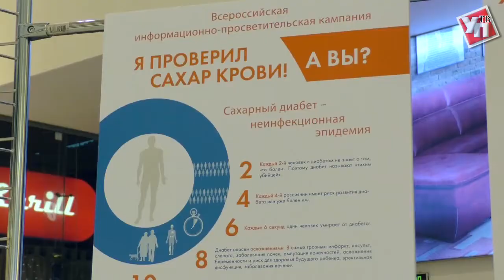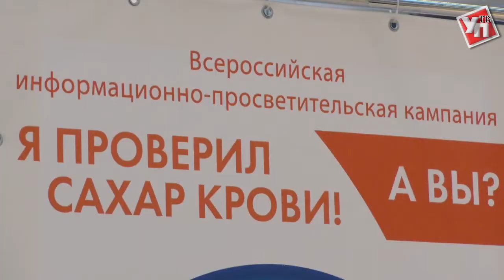Я проверил сахар крови! А вы? Ульяновцы присоединились к всероссийской акции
С 14 по 16 ноября в ТРЦ «Аквамолл» проходит акция «Я проверил сахар крови! А вы?» в рамках одноимённой федеральной информационно-просветительской кампании.